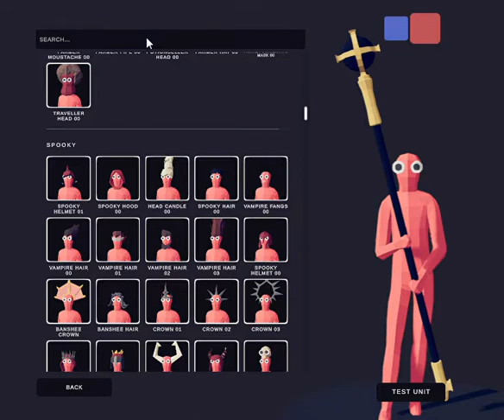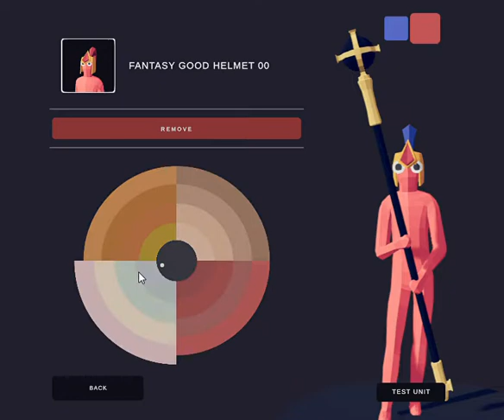We Three Kings! (Totally Accurate Battle Simulator)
Dear Viewers,
Since Roblox is experiencing some... issues... I figured it would be a fantastic time to dive back into TABS and do more of the Campaign. Enjoy!
Sinbcerely,
BBTinc